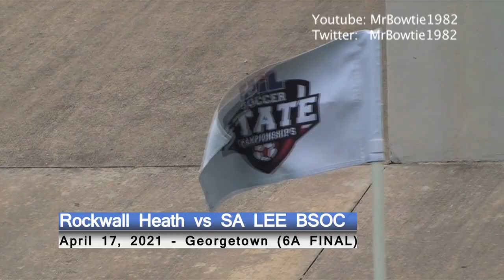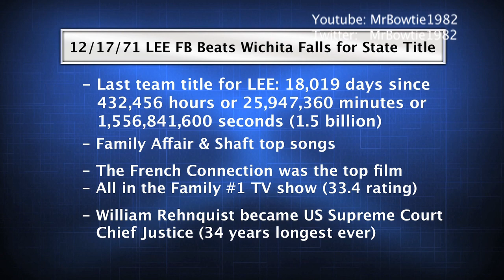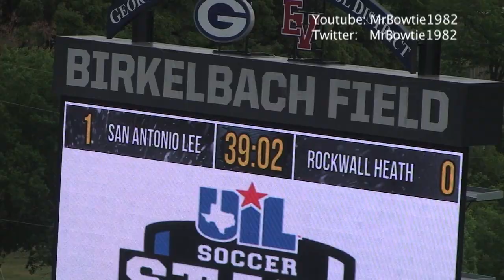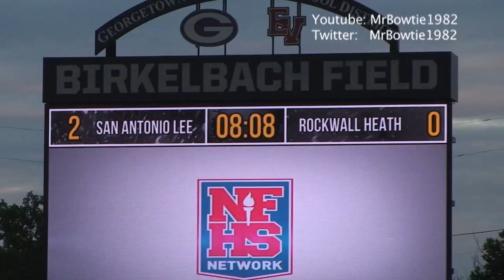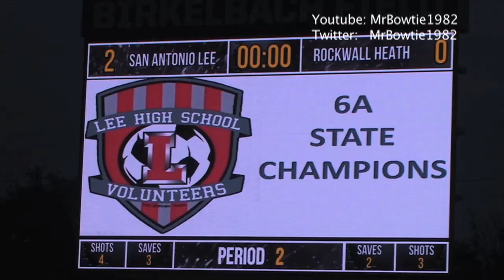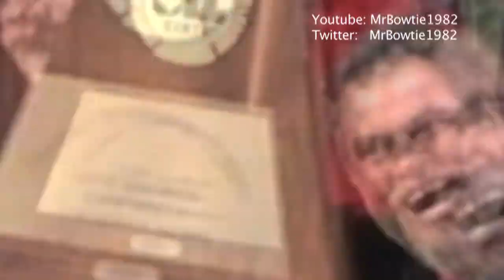Batrouni, Bowland Help San Antonio LEE End 50-Year Championship Drought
Goals by Henry Bowland and Giovani Garcia plus great goal keeping by Joey Batrouni led San Antonio LEE to the Texas 6A soccer title, their 1st in any sport since 1971.

Photo Courtesy: 50_50 Podcast Twitter @50_50Pod

On December 17, 1971 future NFL QB Tommy Kramer led San Antonio Lee to the state championship.  49 years and 4 months later, it remained the 3rd and last team state championship for LEE until the Volunteer soccer team beat Cinderella Rockwall Heath 2-0 for the state title and ended a drought without a title at 18,019 days (or 432,456 hours, 25,947,360 minutes
or 1,556,841,600 seconds).

Henry Bowland, whose dad Mark won the 1987 state title at San Antonio Alamo Heights scored in the 1st half, ending a scoring drought of 196 minutes for NEISD schools at the soccer final.  Bowland missed a PK later and the Hawks (15-9-4) had the apparent tying goal waved off by offside.

Giovani Garcia scored in the 2nd half and LEE (28-1-0) was never threatened again.  Joey Batrouni recorded another playoff shutout and finished his career allowing only 9 goals in 19 playoff matches.

After the match, football coach Danny Kloza ran around the field with an unlit cigar in his mouth, the players brought the golden trapezoid to the student section, and Kramer called the winning locker room after the match.

Bowland was named the match MVP 34 years after his dad was a champion.  It marked the 3rd state title for Manager David Rogers who won titles as a head manager at Boerne and Boerne Champion.  Coincidentally Boerne won the 4A title earlier in the day marking the 1st time 2 SA area schools won state titles on the same day since June 6, 2009.

Rockwall Heath was trying to become the 1st school in UIL history in any sport to win a state championship after not winning its last 7 regular season games/matches.